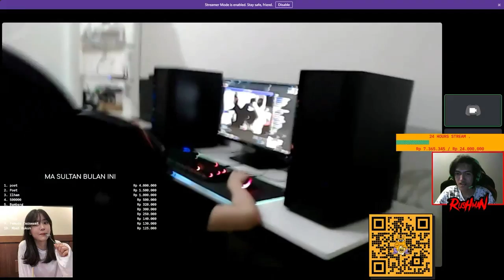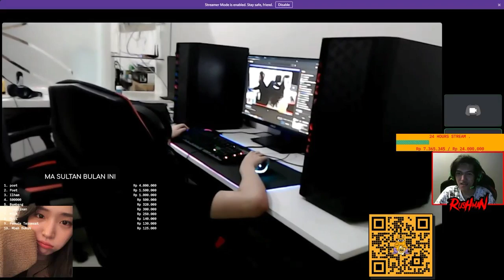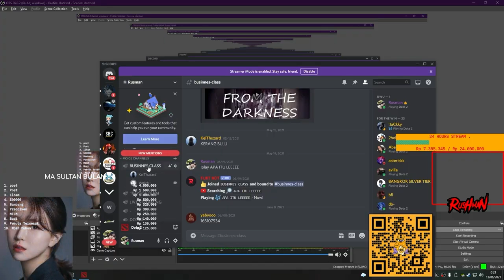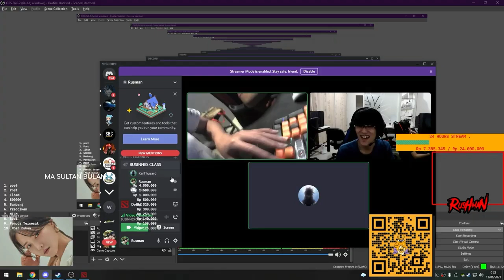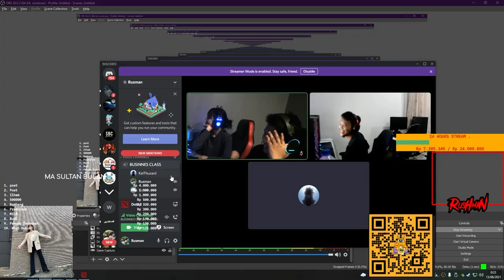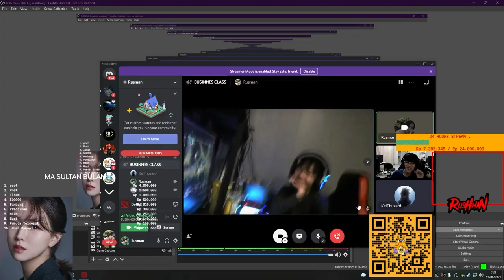review gh patriots vs gh the prime